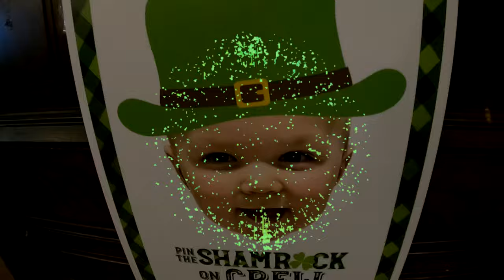Baby Crew's 1st Birthday Party at Cork and Kerry in Chicago!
On Saturday we rented out Cork and Kerry and had an awesome birthday party.  Crew turned one on March 8th and this was his big event!  You can see how much he enjoyed everyone singing Happy Birthday to him.  Check it out!  Thank you everyone for coming!